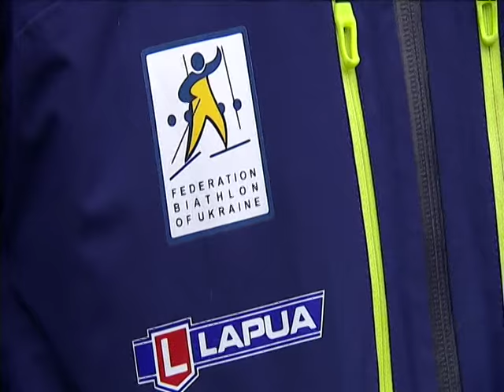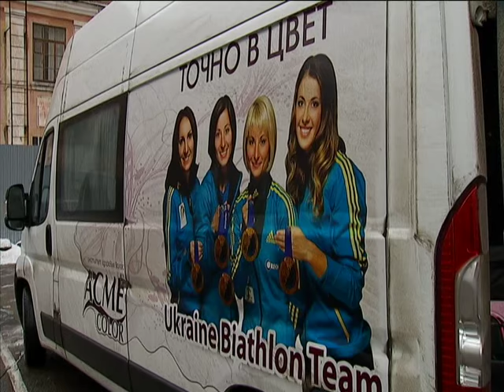Джима, Варвинец и Журавок приехали в отпуск